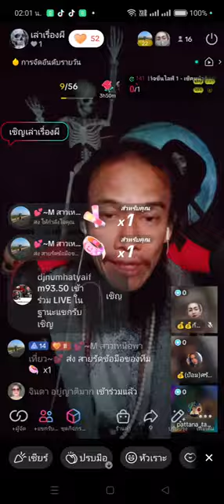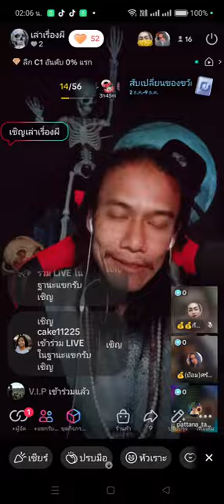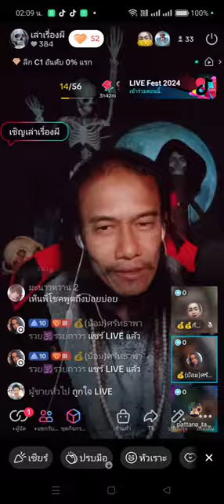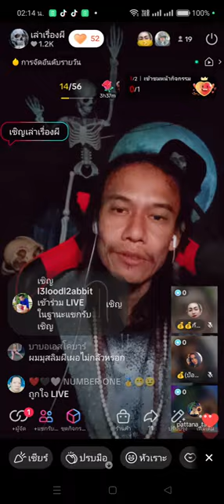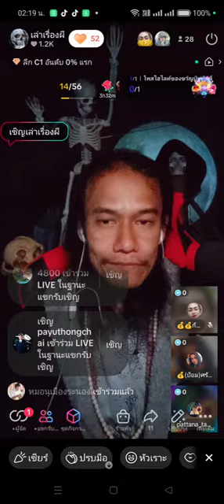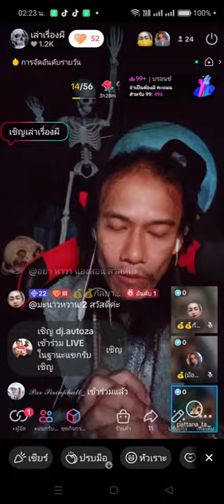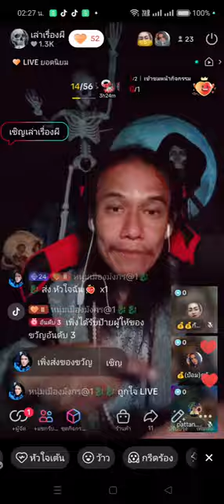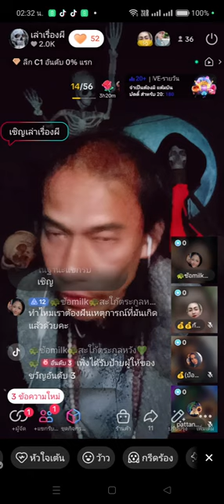เล่าเรื่องผี กกกจ1 671201 💀